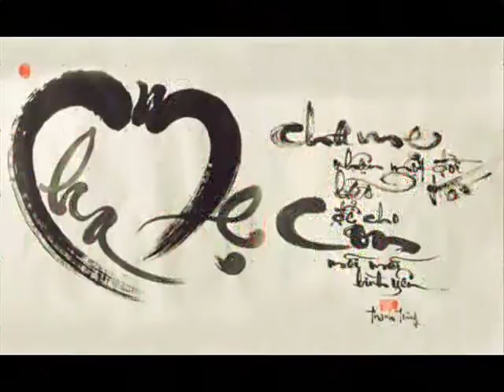Khai BINH AN AL HP 56